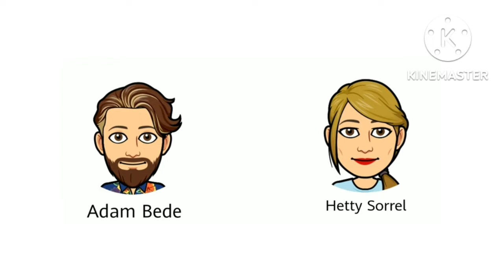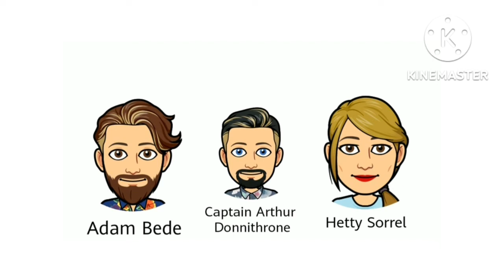Adam Bede by George Eliot in hindi